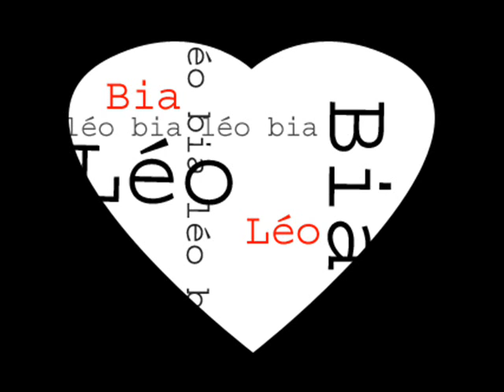Djavan Pétala - Ao vivo Disco 2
Djavan, Pétala.